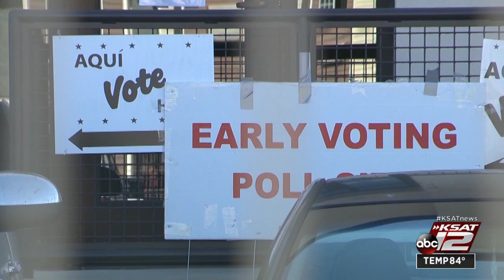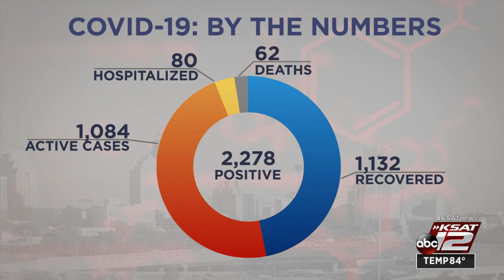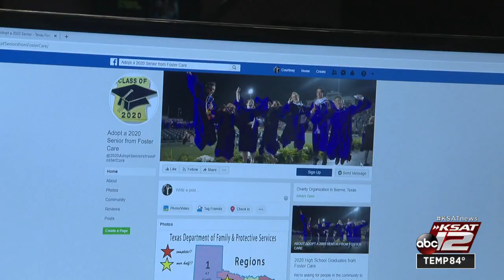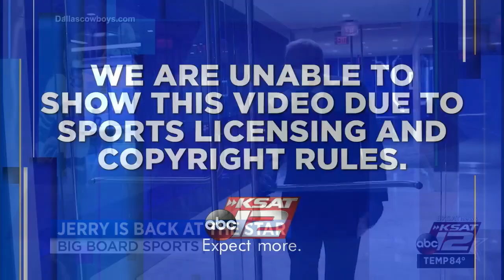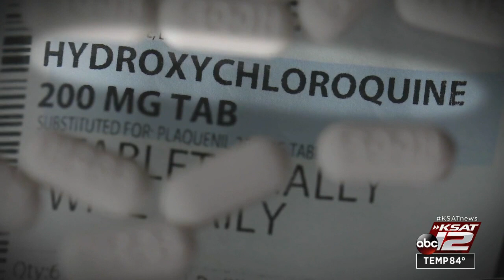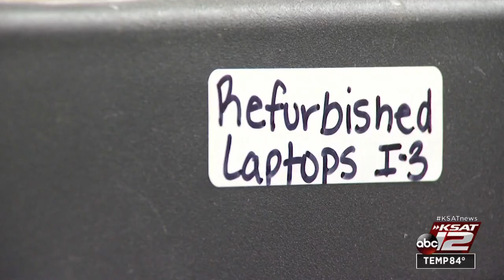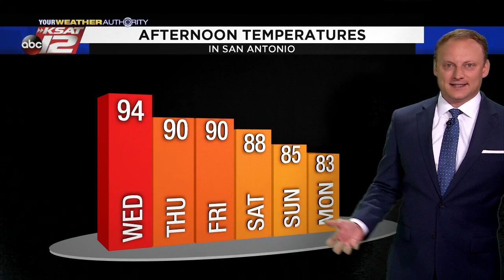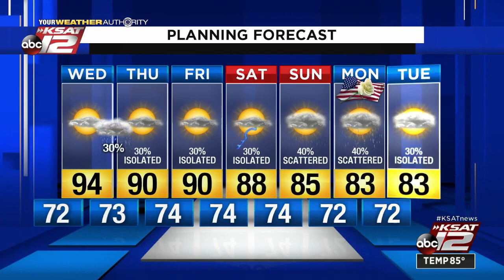KSAT 12 News Nightbeat : May 19, 2020